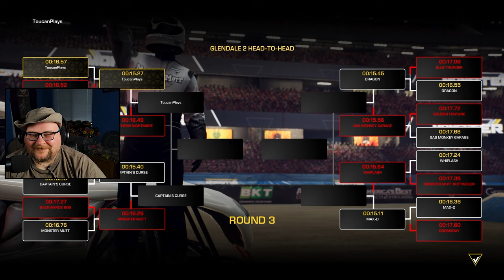Anything is PAW-sible with Monster Mutt Husky! (Monster Jam Steel Titans 2)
MONSTER MUTT HUSKY shows that anything is PAW-sible when he enters the arena!